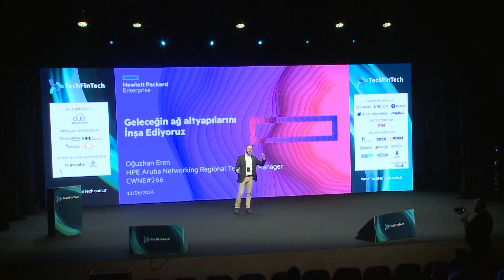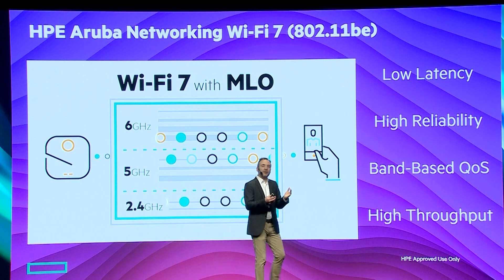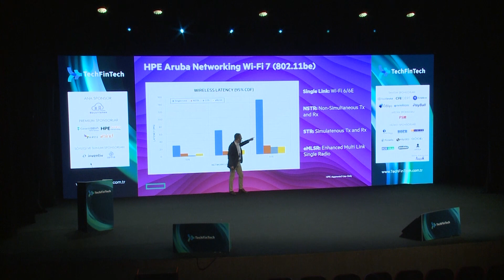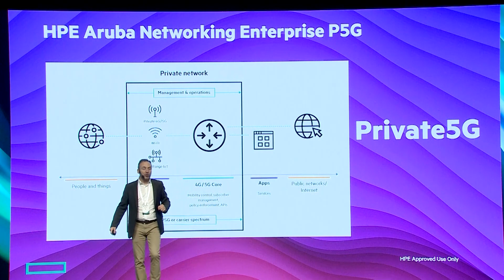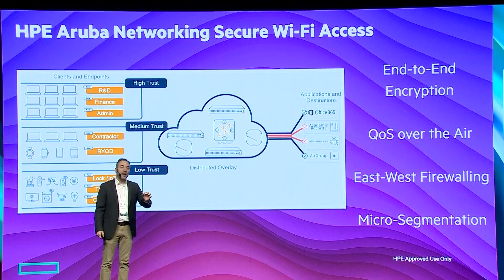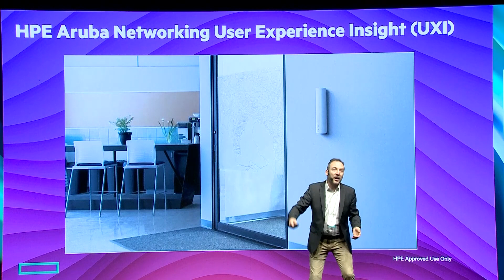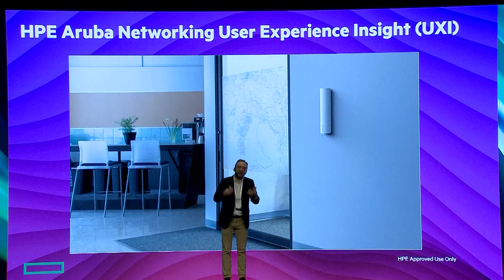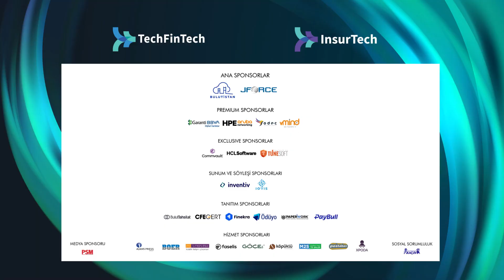Oğuzhan Eren HPE Aruba Networking, Bölge Sistem Mühendisleri Müdürü